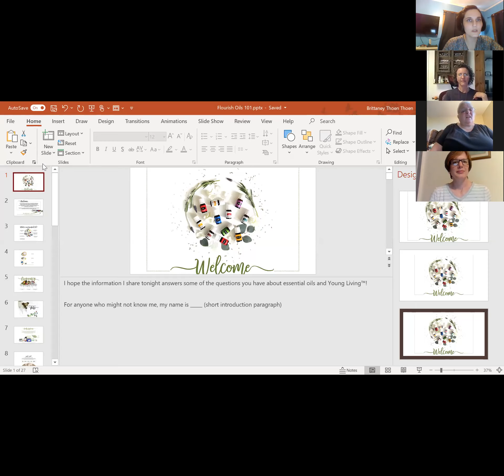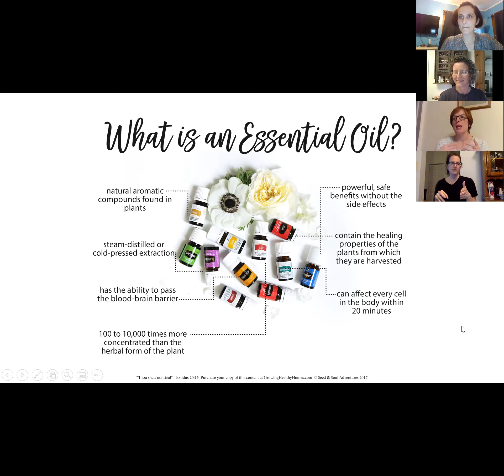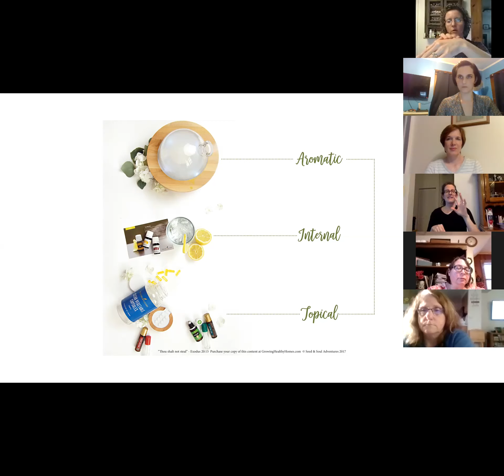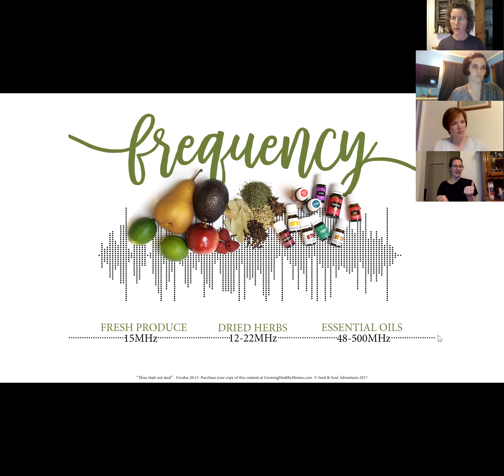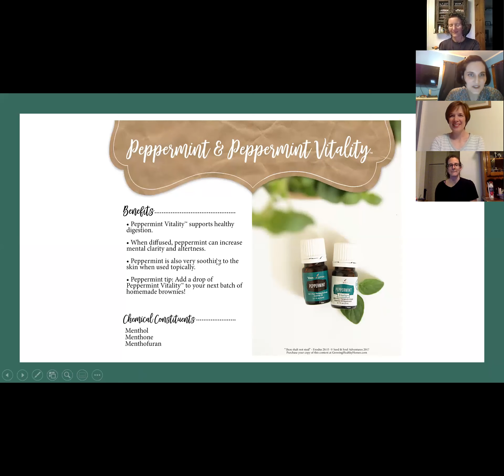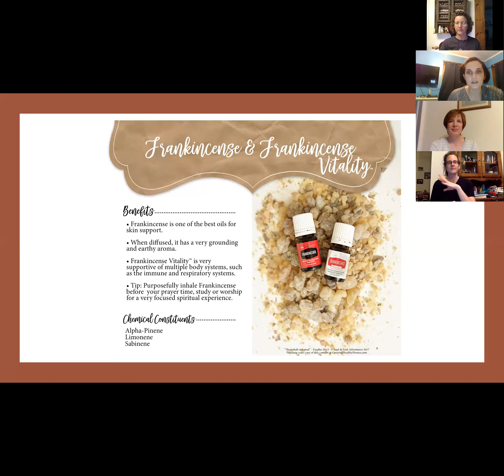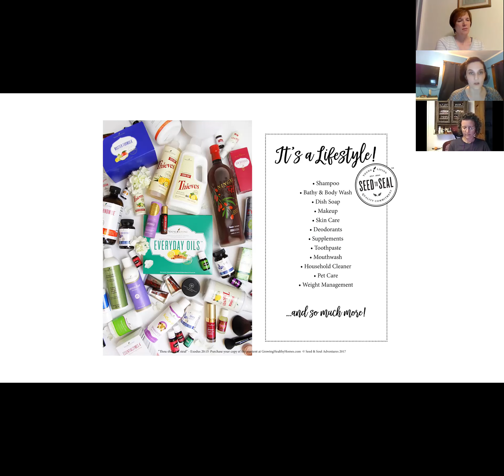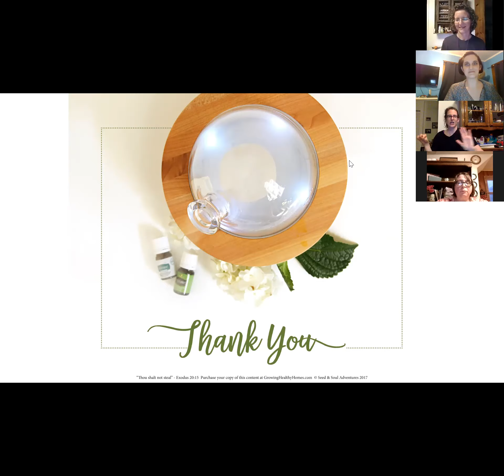OILS 101 - Introduction to Essential Oils with ASL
An overview of essential oils are, how they work, how they are used, and our favorites for getting started.
Krista Lowe: 1796850  |  Brittaney Thoen: 1483353  |  Coralea Cormier: 1568478
Recorded 5/14/20 by Life Abundant Tribe